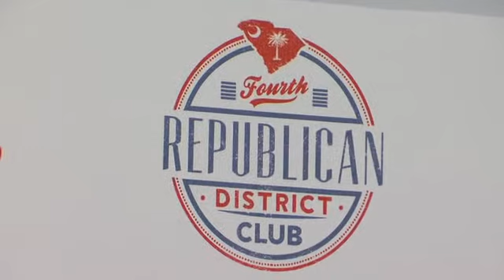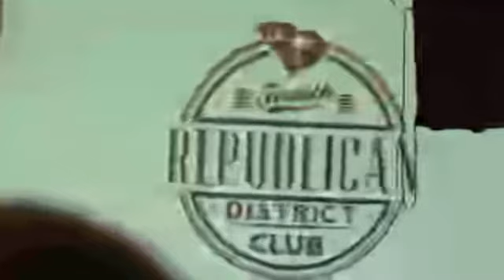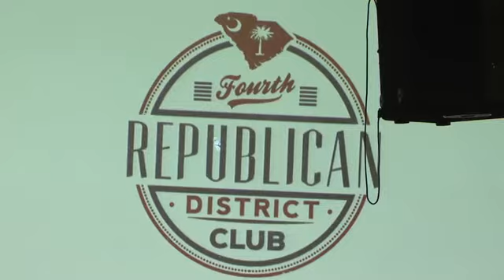Upstate Sheriff's Forum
Upstate Sheriffs spoke and answered questions about issues around the area.